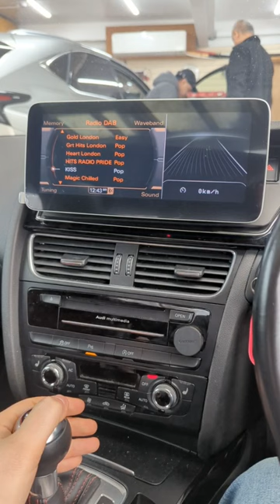📺 AUDI A4/A5 (B8) Stereo Upgrade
▪️ 10.25 inch 1280*480 HD Touch Screen
▪️ Built-in CarPlay and Android Auto
▪️ DDR3 4G RAM + 64G ROM Storage
▪️ Steering Wheel Control Buttons
▪️ Original Car Information Display

☎️ Upgrade your car screen system: 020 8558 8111